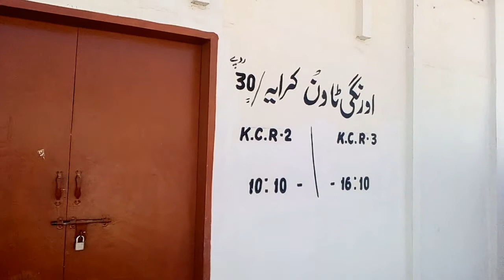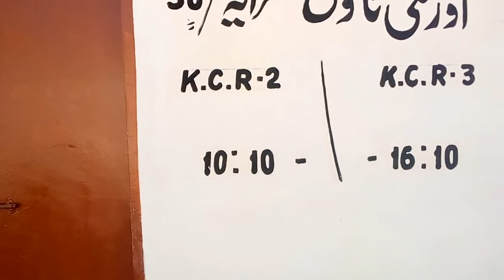Locomotive change krne ka full process